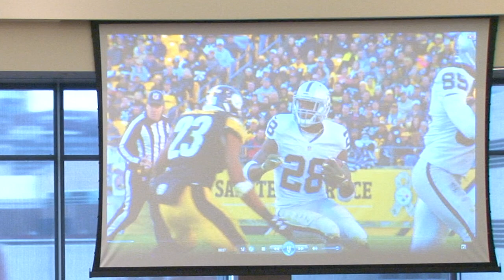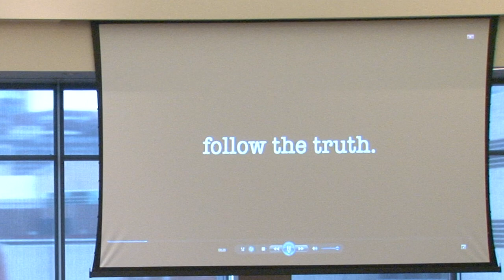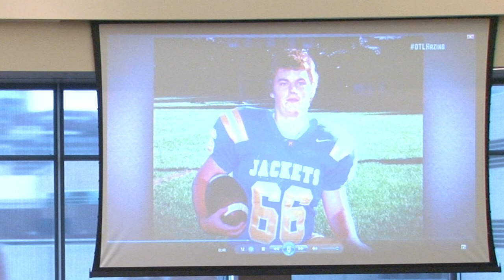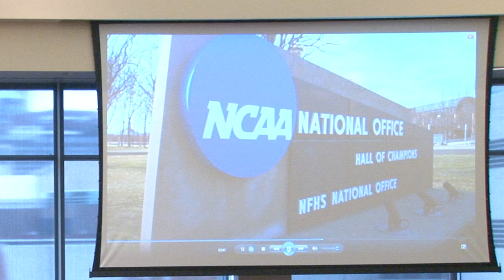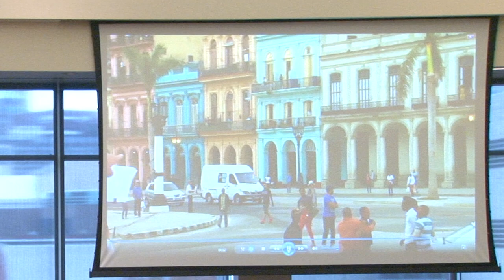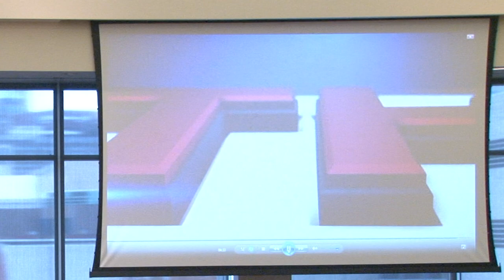11 17 17 Dwayne Bray ESPN